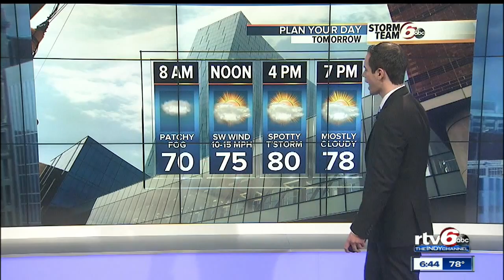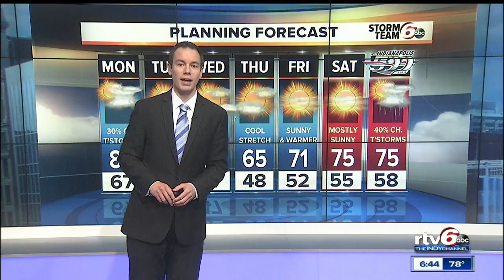Chance for rain continues into evening